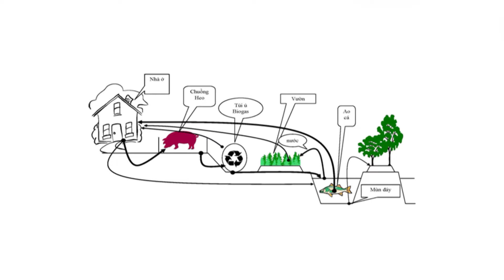Cũng là VAC, nhưng VAC này nghe lạ lắm! | Ai là triệu phú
Cũng là nông nghiệp đấy, nhưng nếu theo sự trợ giúp của người thân thì đây lại là ngành cày cuốc full map trong một game C giấu tên nào đó 😁😁

Xem thêm các chương trình đặc sắc của VTV3 tại:
Fanpage: